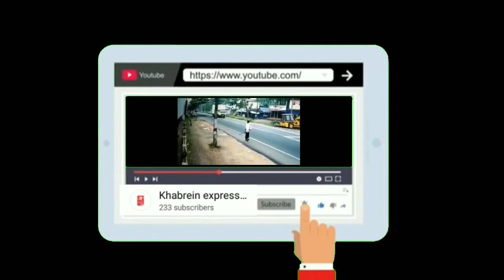Mumbai Heavy Rains😱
Flooding on railway tracks between Kurla and Sion in Mumbai. Heavy downpour on Tuesday night led to waterlogging in several areas of Mumbai. Train services on Central Railway got disrupted on Wednesday morning.

Waterlogging due to heavy rains at Kings Circle, Mumbai

Water logging at Sewree cement godown, mumbai